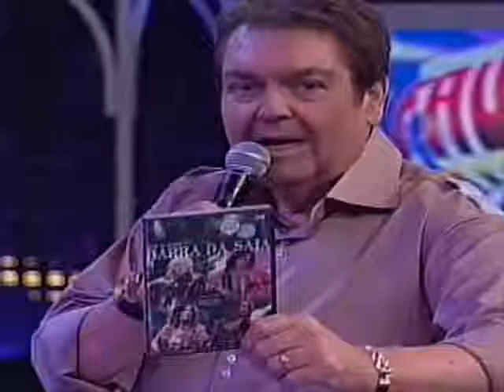Barra da Saia (close em Fernanda Dávila) - 31.10.2010.wmv